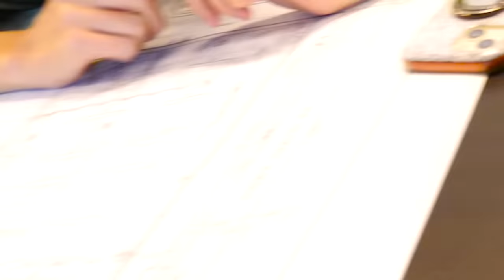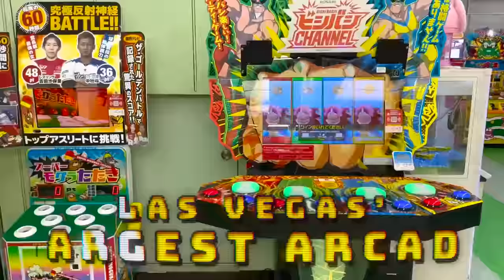I'm Building the First YouTuber Theme Park from Bed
Spine surgery has me stuck in bed, so I'm building the world's first YouTuber theme park and raising money for children with critical illnesses. Every $1 counts so thank you for clicking the donate button on this screen to help Make-A-Wish Foundation grant the wishes of these kids.

I just had one of the eight spinal tumors removed from my back, so I can't do a whole lot while I recover from surgery. But, with the help of my wife, Vy Qwaint, I think we can build a pretty awesome indoor family entertainment center for everybody to enjoy. Inside the adventure park we plan on having a trampoline park, video game arcade, zip line, ropes course, ninja warrior training courses, escape rooms, axe throwing, free roam Virtual Reality VR, retro barcade, climbing walls, restaurant, birthday party rooms, and a ton more fun stuff to do here in Las Vegas, NV.

We're gonna need a lot more help to get this FEC built by my birthday on March 10th so we need to hire some help. Vy interviews Burt and attempts to interview a guy name James but it doesn't go so well. The last candidate, Anne, we brought over to interview from bed. It was pretty awkward but it was a good test to see if she can handle working with crazy YouTubers.